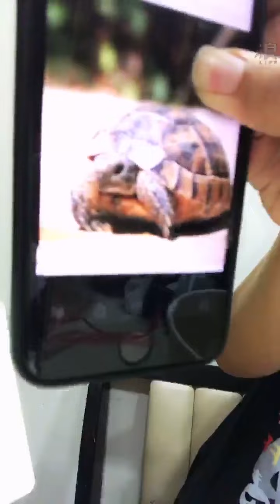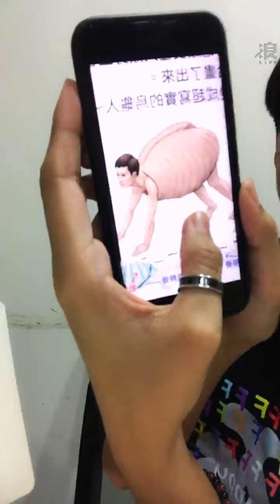2021 04 09 AKB48 TeamTP．Unit Bellflower．張法法「浪Live」直播